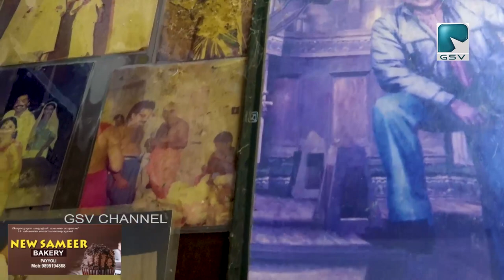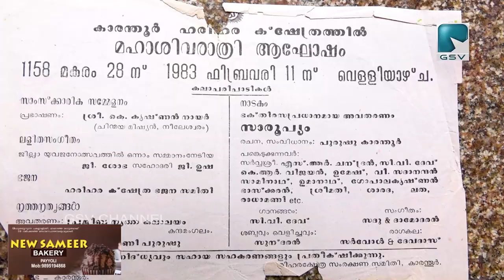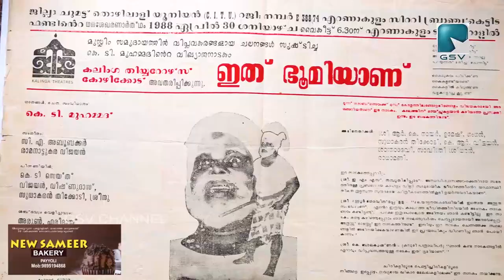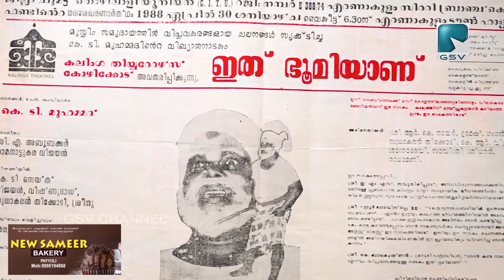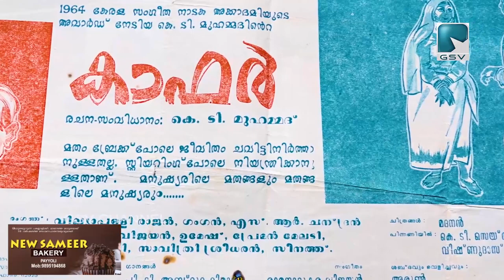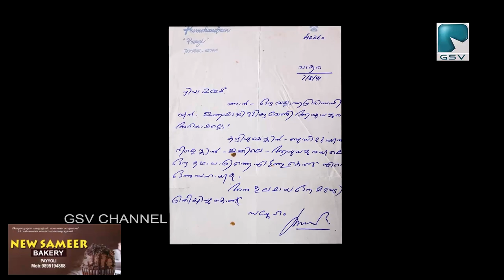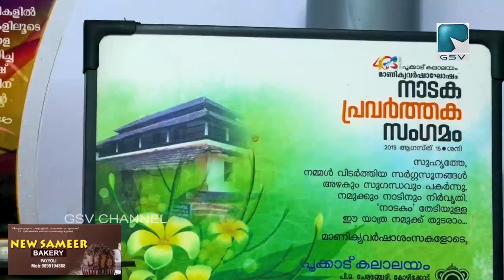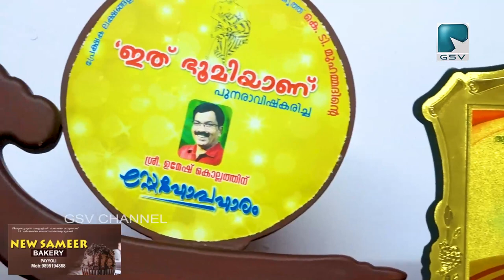നാൽപ്പത്തി ആറു വർഷത്തെ നാടക സപര്യ മായാതെ മനസ്സിൽ സൂക്ഷിക്കുന്ന അഭിനയ പ്രതിഭ ഉമേഷ് കൊല്ലം അതിഥിയിൽ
നാൽപ്പത്തി ആറു വർഷത്തെ നാടക സപര്യ ഇന്നും മായാതെ മനസ്സിൽ സൂക്ഷിക്കുന്ന അഭിനയ പ്രതിഭ ഉമേഷ് കൊല്ലം അതിഥിയിൽ